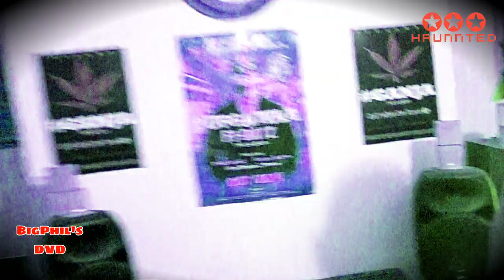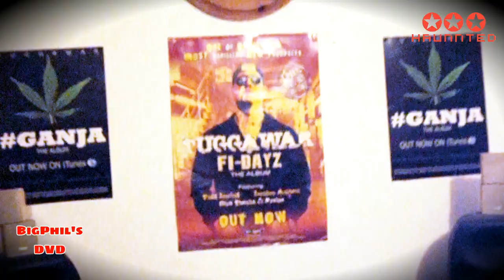TuggaWar 96 Fuckries Freestyle on BigPhil's DVD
instagram ; @Haunnnted

or @haunnted_media_tv